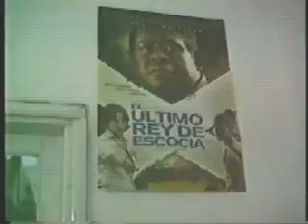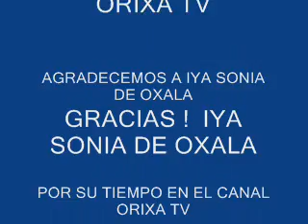ORIXA TV IYA SONIA DE OXALA PARTE 2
Es una producion de Canal Orixa TV
de Montevidro Uruguay
Conductor :Baba Luis De Obaluaye
Invitada :Iya Sonia de Oxala ( de Montevideo Uruguay )
Esta es una serie de documentales y entrevistas de Sacerdotes Africanista